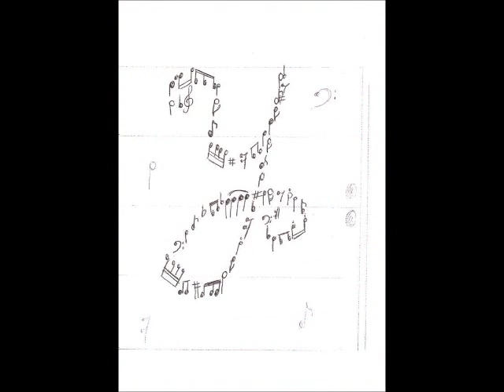Happy birthday Trevor Wentworth from french fans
We made this video with the thankful help of some french fans to wish Trevor a happy birthday !

Thanks to @SumPlan_182 @morganasty @Caa_mille3 @amastler @tattoosofluke @Tiphaainee_ @iampikachuuu @Angelina_0_0 @MsylfcM @BouncingBones @Itsfiona_68 @PetitCarapuce @_AgeOfIgnorance @RenierMarina @Romane_Polin @A_L_I_S_S_A_R @NinaBerenger1 @Fau_uy @Astronaut_01 @Carrphernelia & @RockatBB